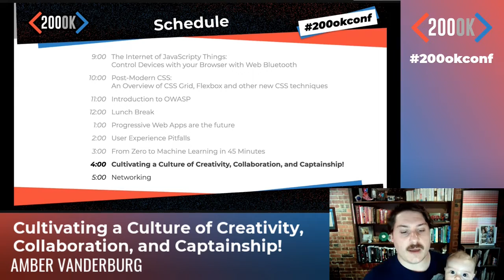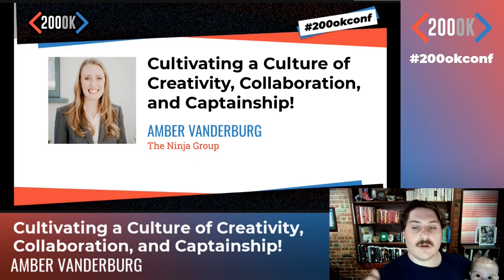Cultivating a Culture of Creativity, Collaboration, and Captainship by Amber Vanderberg - 200OK 2020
Amber Vanderburg is an award-winning international businessperson, coach, and speaker. Named as Tulsa’s 40 under 40, Oklahoma’s 30 under 30, and 3-time SHRM award winner, Amber is a former HR Director that has implemented best business practices in organizations small and large domestically and abroad with a passion for mobilizing ideas and equipping teams to exceed goals. Amber is the founder of The Ninja Group that works with international teams in a ninja approach to collaboration, creativity, and captainship to catapult organizational performance to awe-inspiring standards.

Her talk is Cultivating a Culture of Creativity, Collaboration, and Captainship! (alliteration joke) – High energy chat highlighting how to effectively increase team performance, transform org. culture, and build meaningful legacies through collaborative ownership. We will learn to increase creativity through ownership, improve collaboration through teams, and captainship through character.